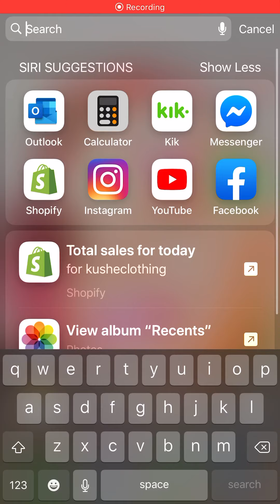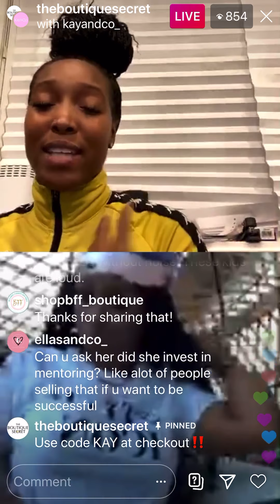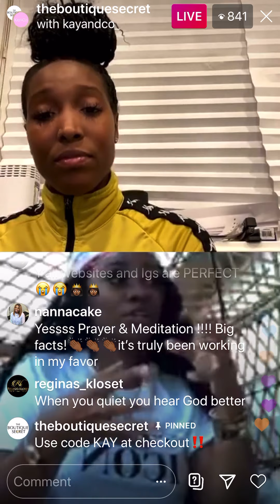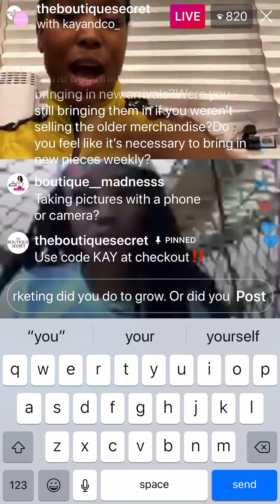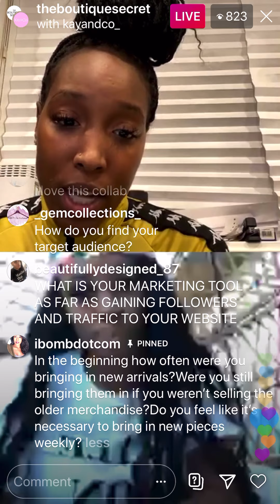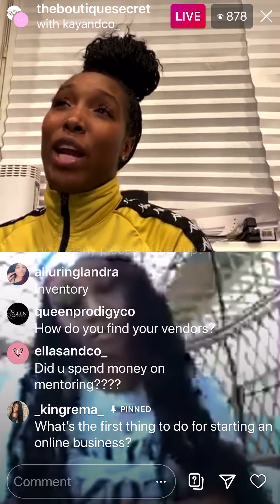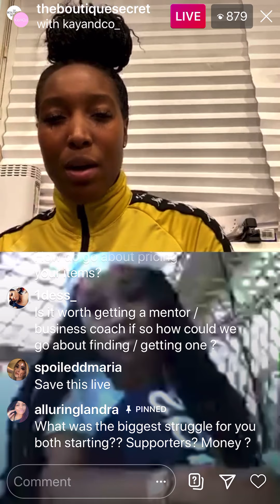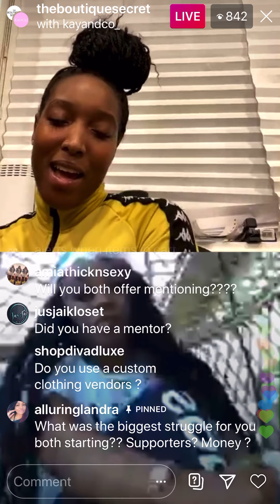Boutique talk with the boutique secret and Kay and Co Ceo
Talk to boutique owners and Learn how to run a boutique or get tips on making your store better.